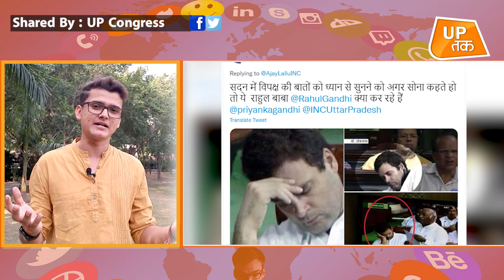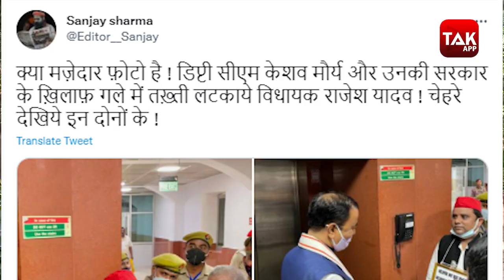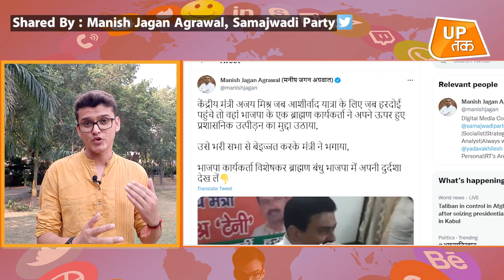Aaj Kya Hai Viral : मंत्री जी अपने ही कार्यकर्ता पर बरसे, विधानसभा में सोते दिखे सीएम योगी? | EP 15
आज पहले दिन हुआ कुछ ऐसा की सीएम योगी ने विधानसभा में अपने भाषण को खत्म करके बैठे बैठे छोटी सी झप्पी मारनी चाही मगर सामने बैठे विपक्ष ने अपने भाषण के साथ साथ उनकी फोटो खिंच ली.. देखिए और क्या दावा किया यूपी कांग्रेस ने..